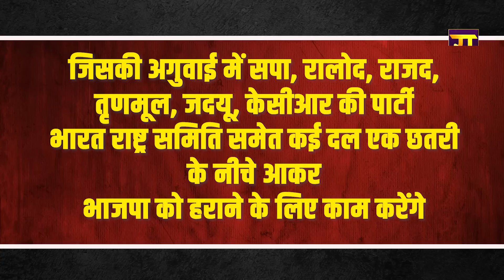Dimpal की सियासी चाल से Modi-Sah हैरान | The Rajneeti Special Report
डिंपल की सियासी चाल से मोदी-शाह हैरान !
संसद में डिंपल की एंट्री से विपक्ष हुआ मजबूत !